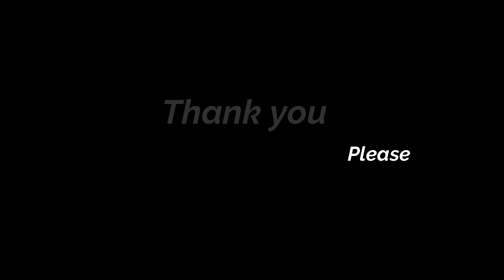Manali Trip Day 1 & 2 | Travel vlog | trip to shimla and manali | kullu manali trip | tour package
In this video series, we will share our Shimla and Manali travel experience

Magic Brics World Tours
Day 1: Breakfast - 170
Flight charge - 10776 for 2 persons
Lunch - 150
Day 2: Kufri viewpoint horse ride and adventure games - 2000
Lunch - 200
Stayed at Kufri Pacific Resort